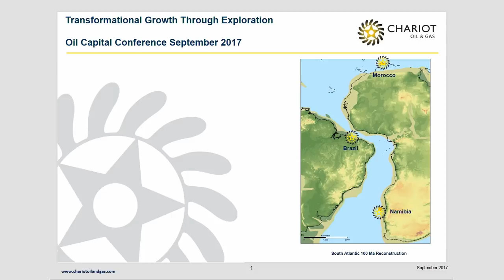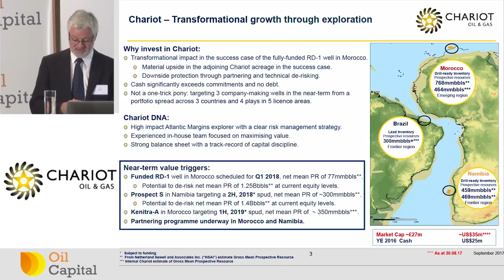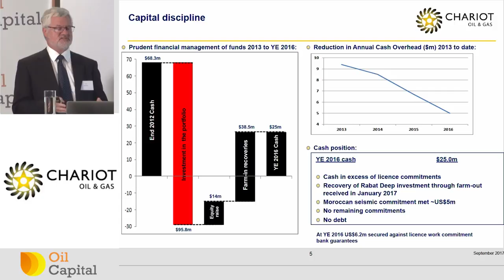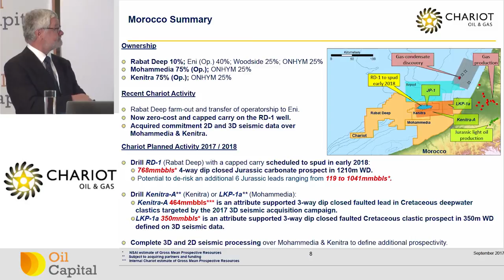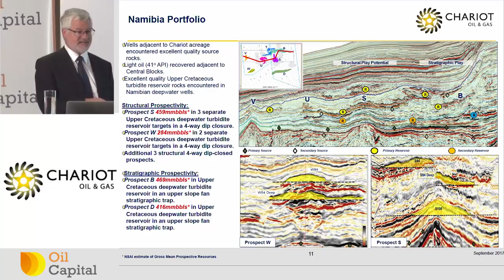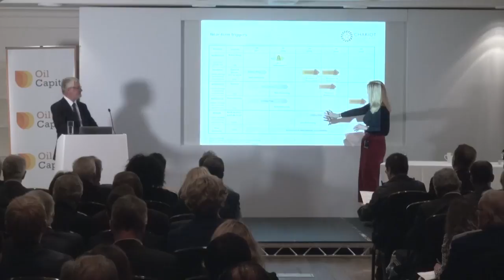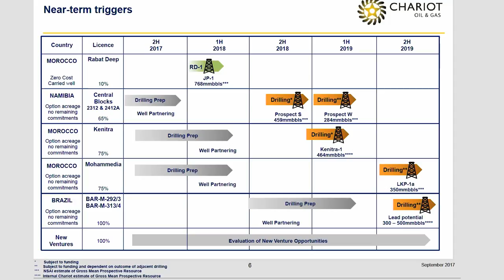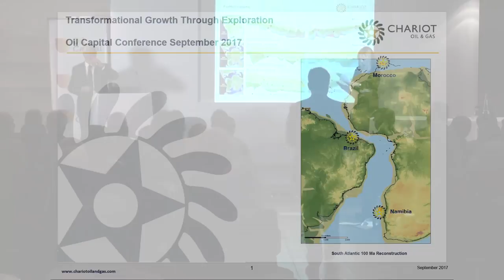Chariot Oil & Gas CEO Larry Bottomley presents to investors at Oil Capital Conference